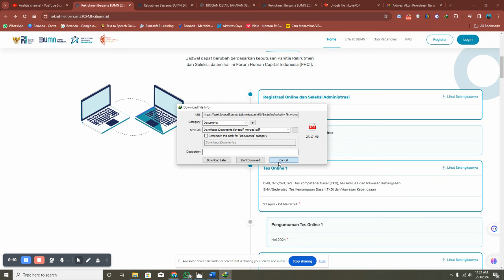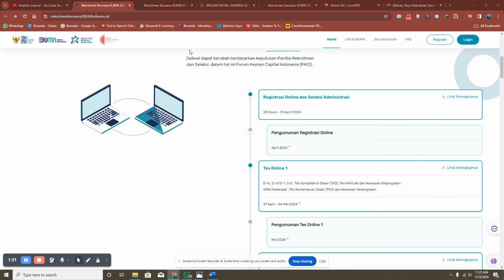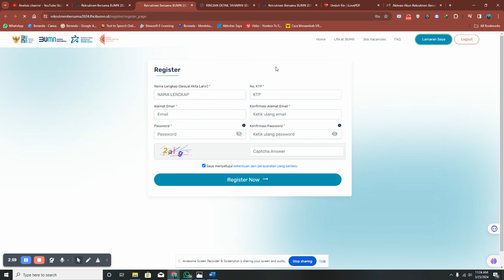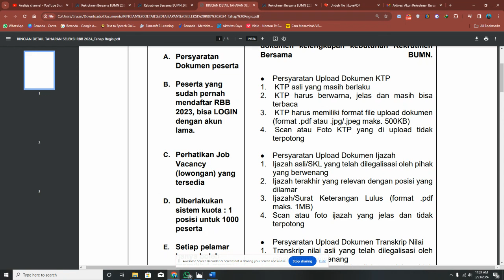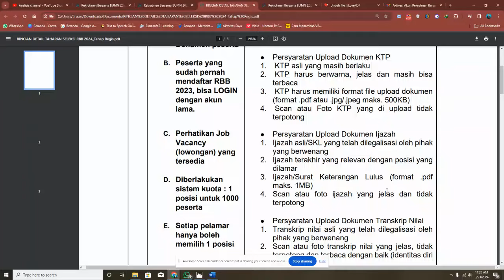Cara Registrasi Dan Aktivasi Akun Seleksi Rekrutmen Bersama BUMN 2024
Halo Sahabat !!!